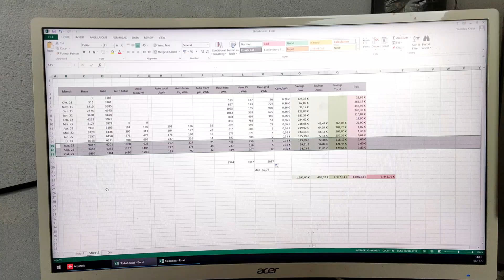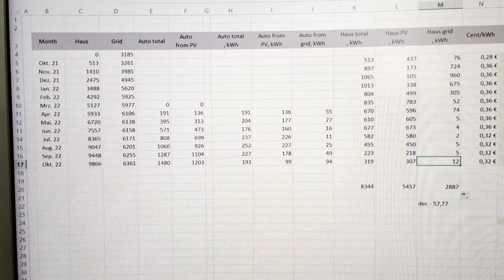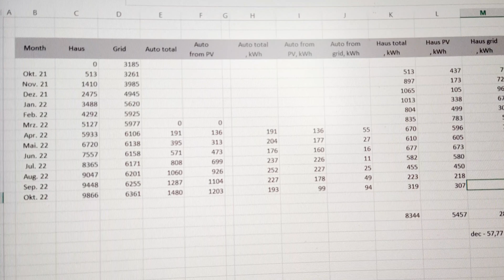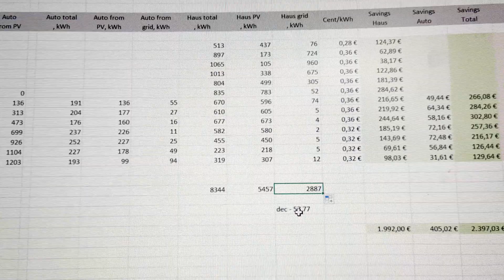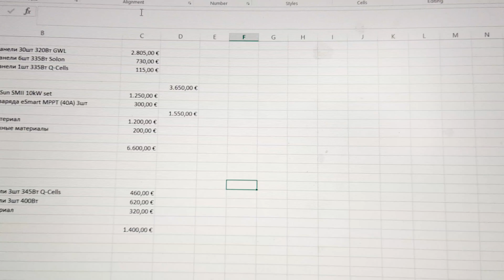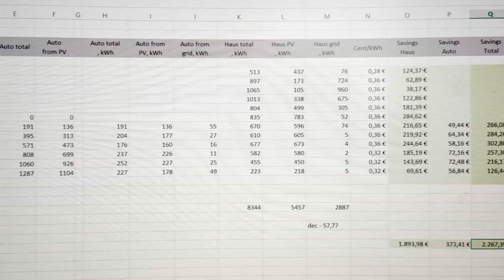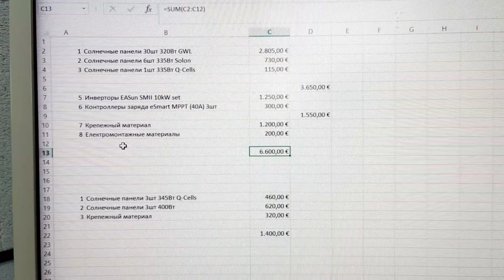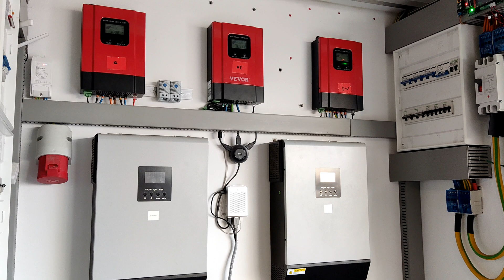СОНЯЧНА ЕЛЕКТРОСТАНЦІЯ ЗА РІК. Коли ОКУПИТЬСЯ. Генерація за серпень, вересень, жовтень. Нові ПЛАНИ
Пройшов рік, як наша домашня сонячна електростанція працює "на повну" і як ми почали вести статистику. Тож ділимося з вами результатами за рік.
Солнечная электростанция. Год эксплуатации. Окупаемость СЭС. Выработка за август, сентябрь, октябрь.
Підтримай українську армію! ФОНД "Повернись живим"

Все продукты, товары и торговые марки, показанные в этом видео, не являются оплаченной рекламой, т.е. куплены мной по моему желанию и предпочтению.